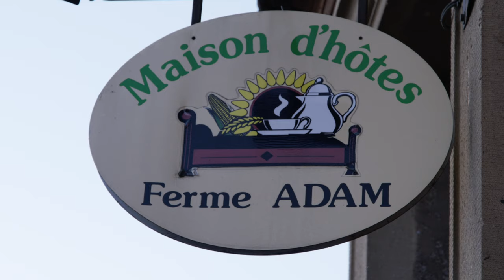FERME ADAM | CHAMBRES D’HÔTES | BOSSENDORF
Gîtes et chambres d’hôtes à BOSSENDORF (67270).